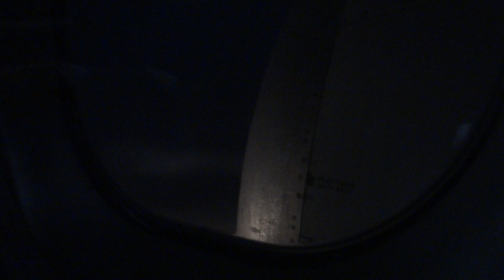Boeing 717-200, QantasLink (QF) - Take-off from Brisbane Airport (BNE), Australia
The Boeing 717-200 is the final iteration of the long-running Douglas DC-9 series, and is fitted with two Rolls-Royce BR715 engines. It was subsequently developed into the MD-80, MD-90, and finally the MD-95 (Boeing 717).